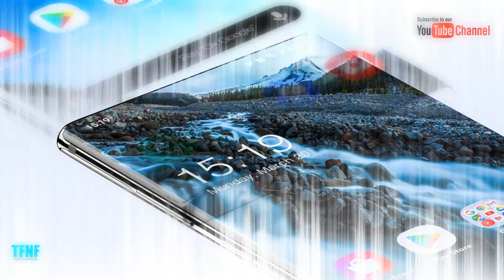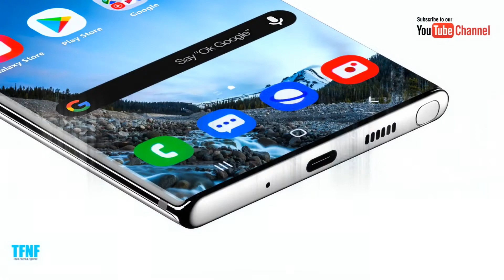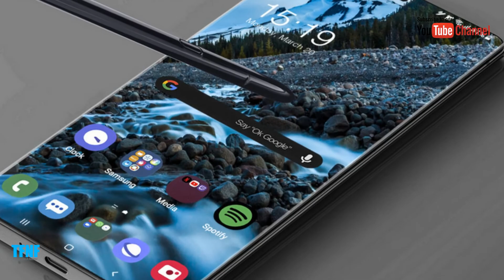Samsung Galaxy Note20 - Introduction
Here is Samsung Galaxy Note 20 introduction video. Dosto aj ham Samsung Galaxy Note20 smartphone k bare main baat kren gay, jo k future ma aane wala mobile phone hai. To aj ham is video main Samsung Galaxy Note20 ka new design, phone specifications or features k bare main baat karen gay.